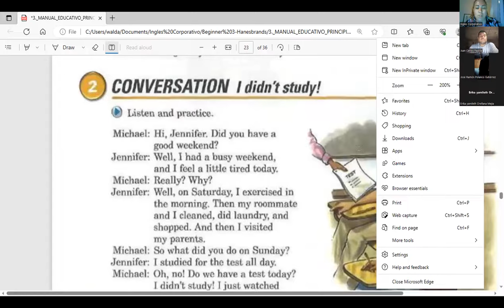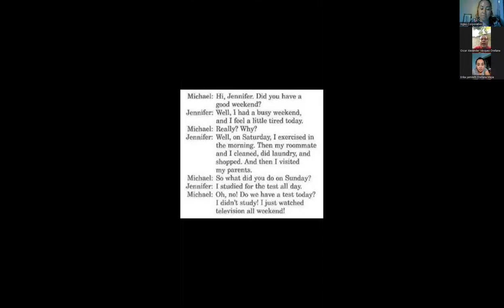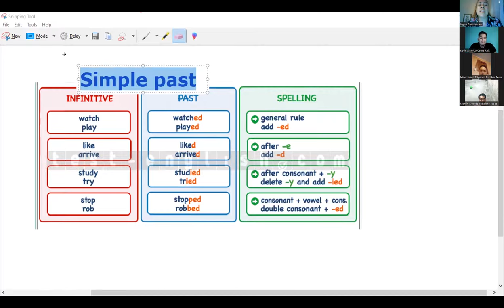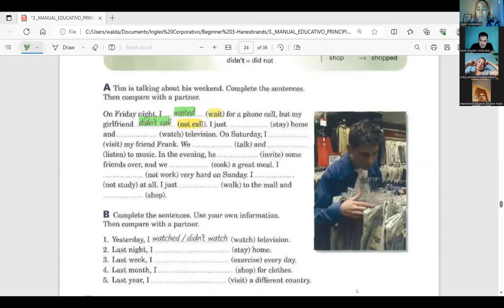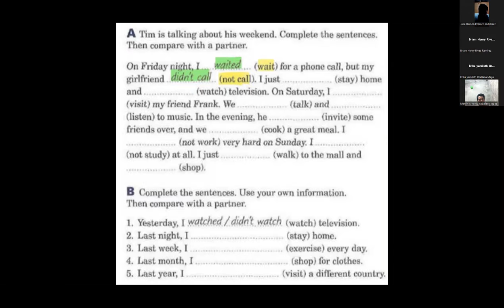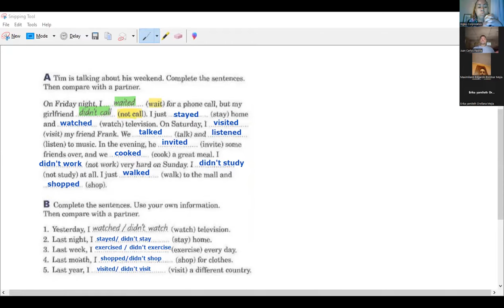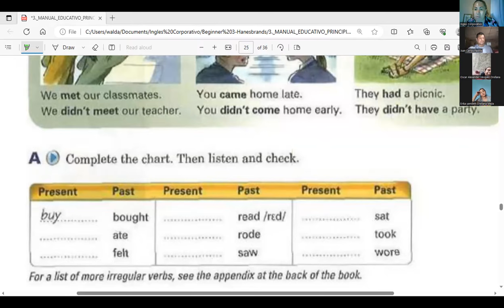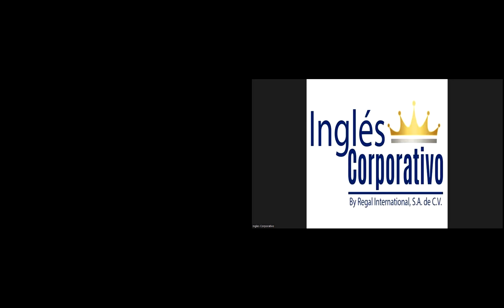Session 6- 11-08-2023-P3-01-TURNO-B-07-23- Guerrero- Simple Past affirmative and negative sentences